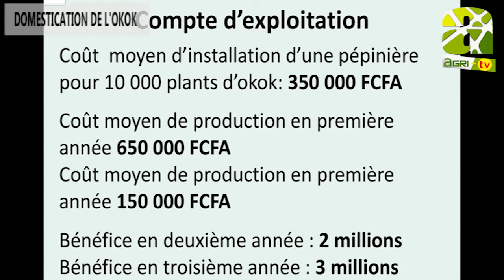Reportage au sujet de la domestication de l'Okok: cas pratique sur Agri-TV.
Après la phase théorique de la domestication de l'Okok, place à la pratique, afin de vérifier vos connaissance et pouvoir véritablement lancer votre activité. Le Gnetum Africanum n'aura plus de secret pour vous.
La culture de l'Okok peut rapporter jusqu'à 3 millions de FCFA de bénéfices par an à l'hectare, pour un investissement initial d'environ 300.000FCFA.